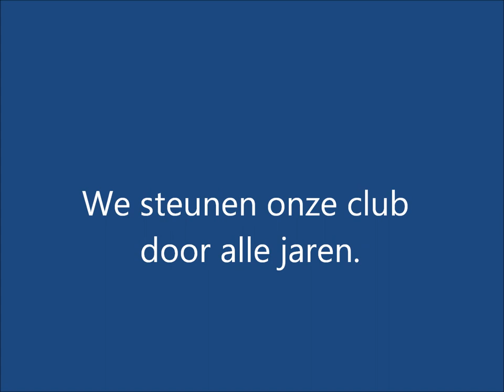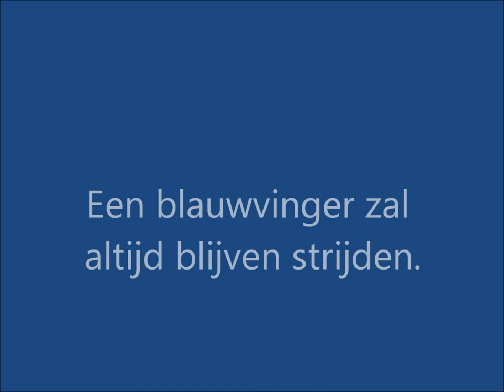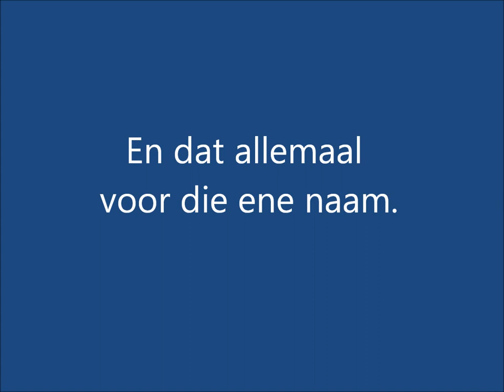Een echte Zwollenaar zal blijven zingen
Een echte Zwollenaar zal blijven zingen door Marco ten Kate, stadionspeaker van PEC Zwolle.
Muziek: M. Veltman en J. van Est.
Door Marco ten Kate bewerkte tekst van M. Veltman en J. van Est